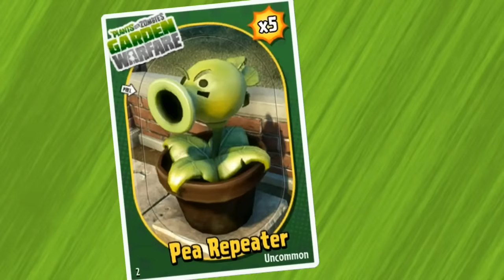Plants vs. Zombies: Garden Warfare - Every Spawnable Plant!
Which one is your fav? Welcome to RFM vs Games.

👊Bitcoin (BTC): 1FCaPWnfhs6uPUszuRNMLCpTUdmrMhuZhi
👊Ethereum (ETH): 0x27db30E534d88D72A3F1F26e7e8057248e6Df9c2

 Thanks for all your support neighbors, rating the video and leaving a Craaazy comment is always appreciated!

Plants vs. Zombies: Garden Warfare - Every Spawnable Plant! 60 FPS!